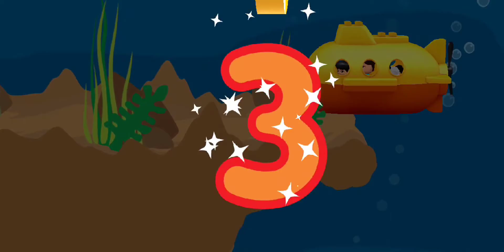😀 LEGO duplo world | LEGO duplo under the sea | lots of fish 🐠